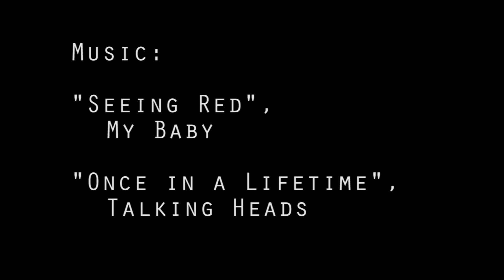Alex Townsend Cup 2018 FHDv01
Alamo Gymnastics
Level 7 Boys
Townsend Cup Meet
Houston, Texas, February 3, 2018